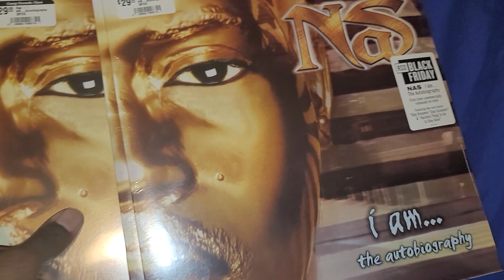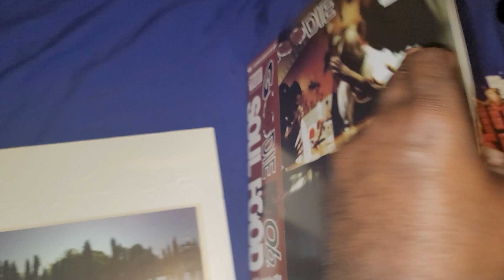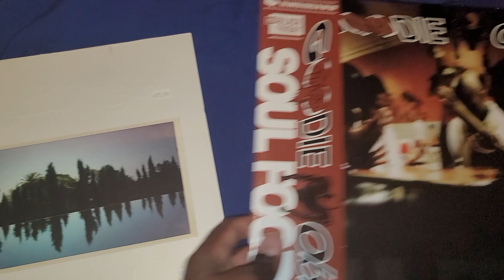Record Store Day Black Friday pickups 2023.